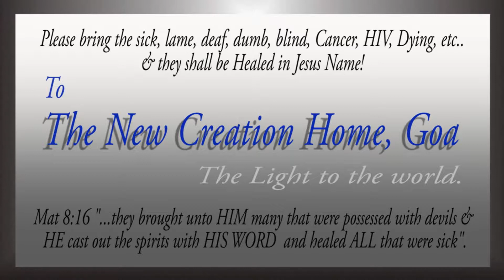Verdict - Offense/Love @ 22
Johnson Sequeira
September 2013
Goa